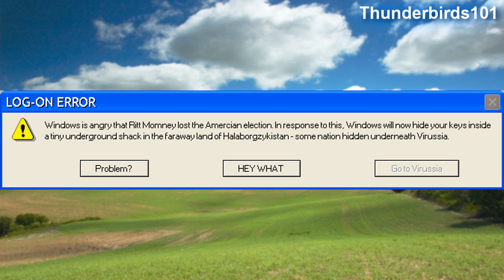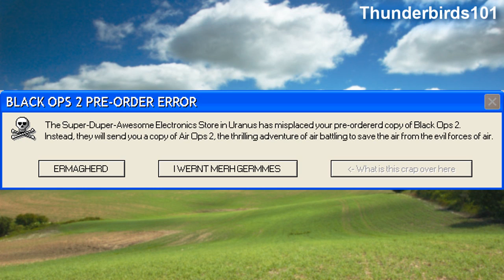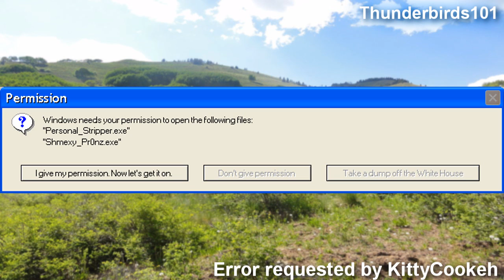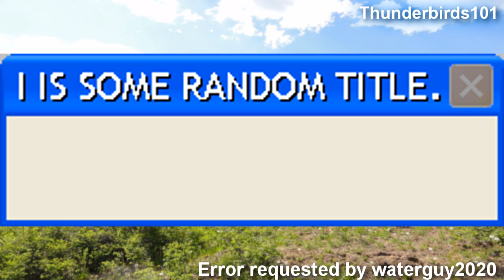TOO MANY REQUESTS | Microsoft Sam reads Funny Windows Errors (S13EP5)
Finally, Episode 5 of Season 13 of Microsoft Sam reads Funny Windows Errors is here! Sorry for the delay. This week, Sam reacts to the 2012 election results, Florida's incredibly slow vote counting, and is forced to read a good number of error requests thanks to a lack of ideas this week by the creator...

Quite a few errors requested by:
KittyCookeh
AT88TV
nkrs200
waterguy2020